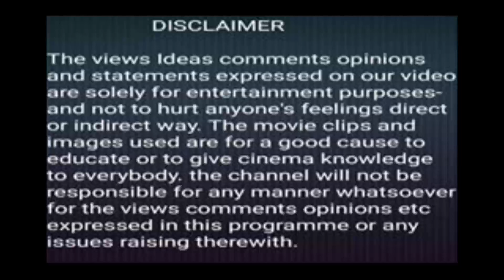BiggBoss2Tamil Review 27th Sep 2018 Episode 103 day 102 | Jackie sekar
BiggBoss2Tamil Review 27th Sep 2018 Episode 103 day 102 | Jackie sekar பிக்பாஸ்2 vijaytv சென்ட்ராயன் ஹவுஸ்மேட்ஸ்க்கு லட்டு வாங்கி வந்தது வெகு சிறப்பு

Jackie has invited you to InstaPoll. to install InstaPoll.